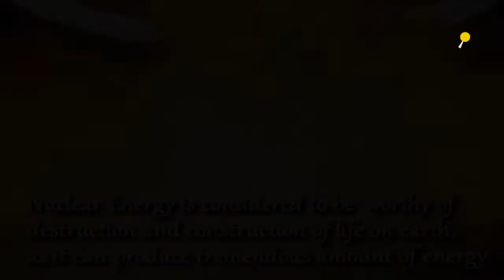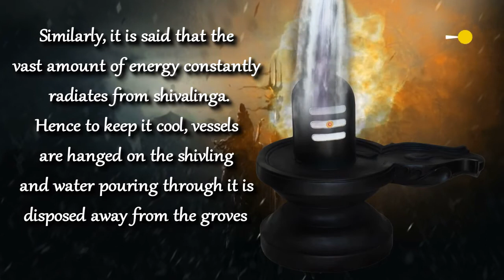Ever known similarities between Shivling and Nuclear Reactor?